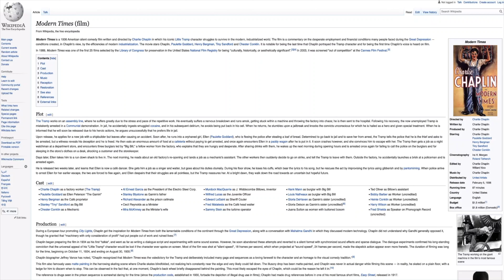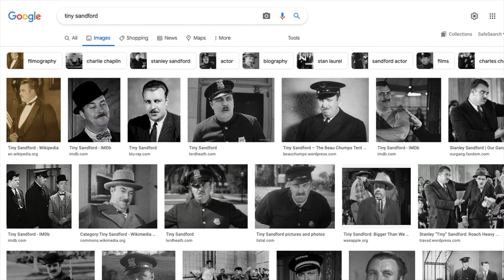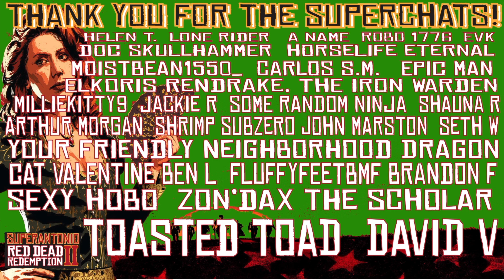Francis Sinclair's Rock Carving no. 5, in Red Dead Redemption 2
arthur finds rock carving 5 at lake owanjilla, (so close to francis' cabin, how does he not know about this one), with random speculations...